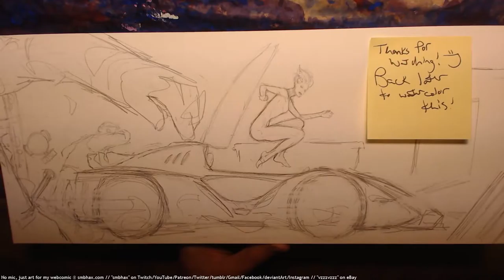A* watercolor: boarding (A* 32:14)